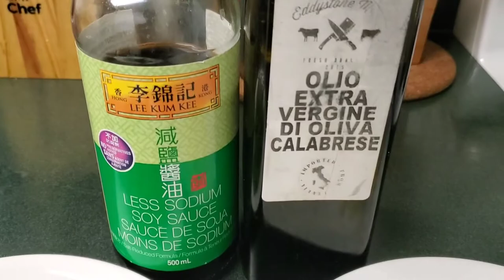chain Pickerel fish//steam fish